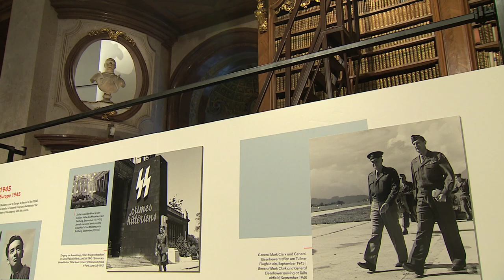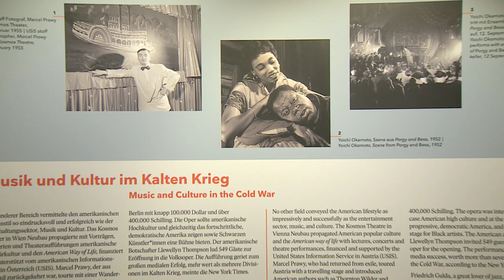W24, Yoichi Okamoto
Wenn sich das Wiener Riesenrad völlig ausgebrannt hinter einem kahlen Baumstumpf auftürmt, wird einem das Ausmaß der Zerstörung im Zweiten Weltkrieg schmerzlich bewusst. Der japanischstämmige, aus den USA entsandte Militärfotograf Yoichi Okamoto hielt das Wien der Nachkriegszeit bildstark fest